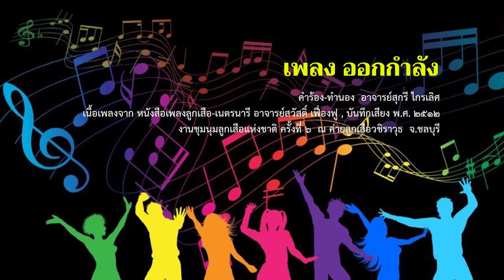เพลงลูกเสือ EP.83 เพลงออกกำลัง (เพลงประกอบท่าทาง)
เพลงลูกเสือ EP. 83 เพลงออกกำลัง
แต่งคำร้อง/ทำนอง  - อาจารย์สุกรี ไกรเลิศ

VIDEO BACKGROUND CREDIT: Free Stuff - Motion Graphics // VFX Footage